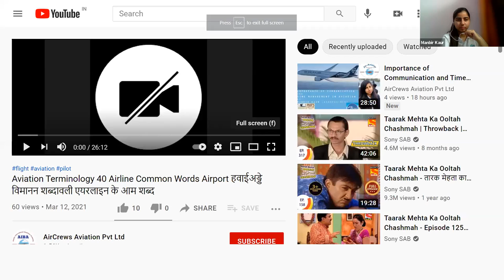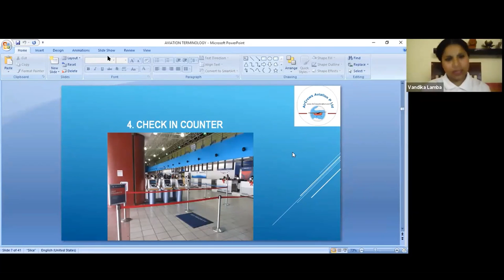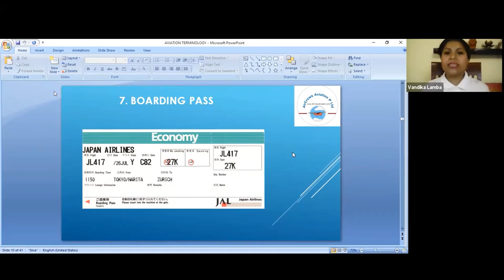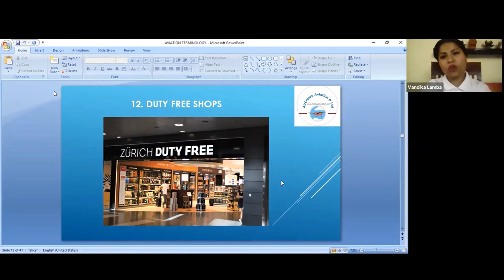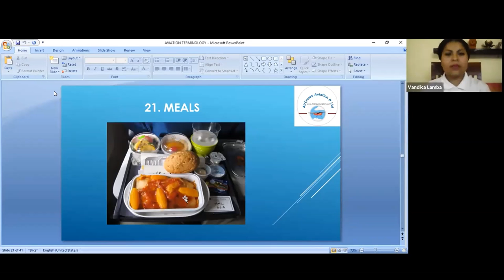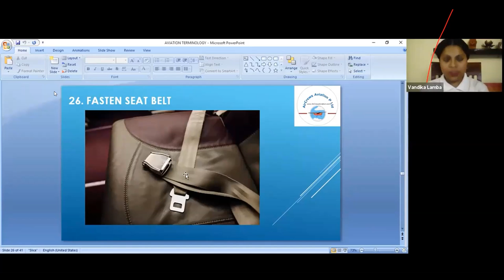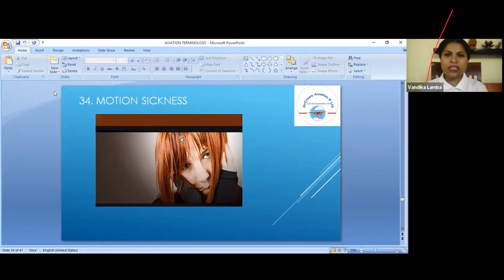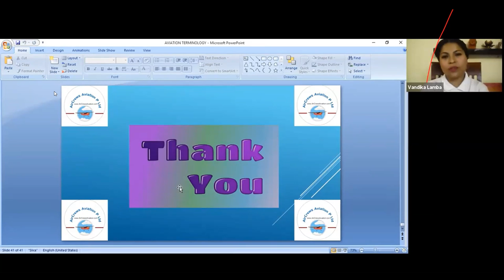Most Common International Aviation Terms and Meanings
Dear Visitors,

Bell Icon  🛎️